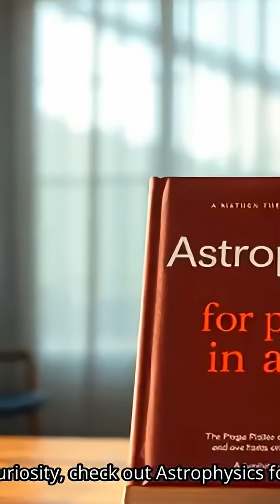👻 Ghost Galaxies: The Invisible Giants of the Universe 🌌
invisible — like cosmic ghosts drifting through space. These ultra-diffuse galaxies are as big as the Milky Way but contain only a few stars. Some even seem to lack dark matter entirely, leaving scientists puzzled. Explore the mystery of these ghostly galaxies and what they reveal about the hidden side of our universe.

If you’re interested in learning more about our Universe, I recommend the book “Astrophysics for People in a Hurry.”
You’ll find the link in our channel description. 📘